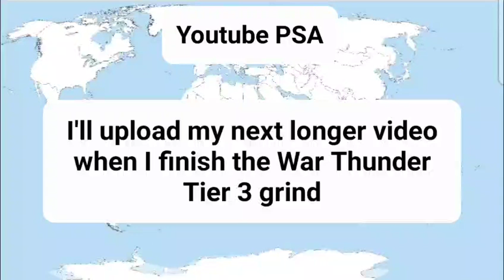Youtube channel update